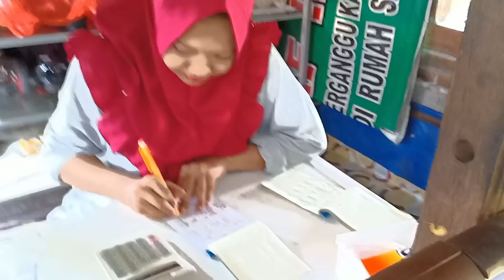Gurami asam manis bareng keluarga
Mencoba menikmati olahan dari salah satu rumah makan di Kota Ponorogo.